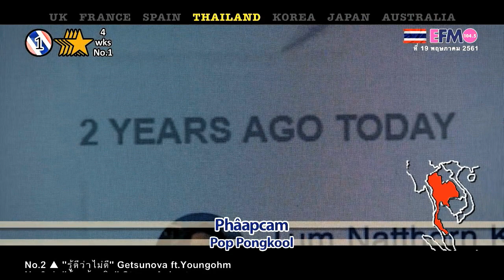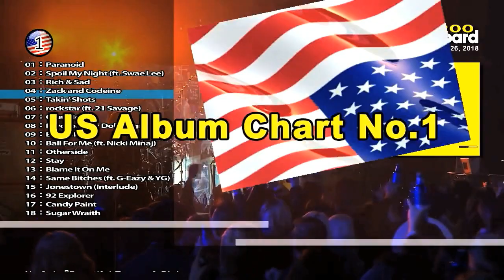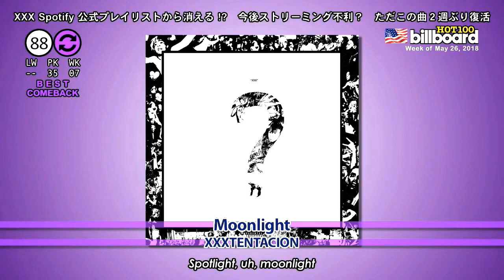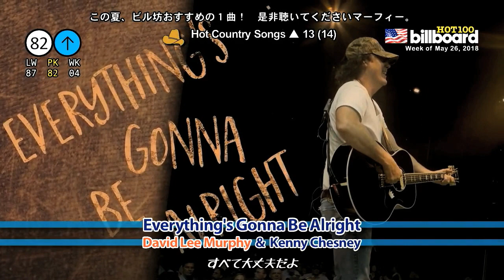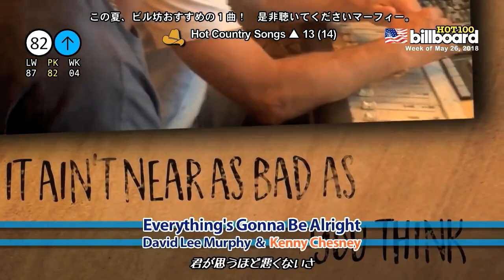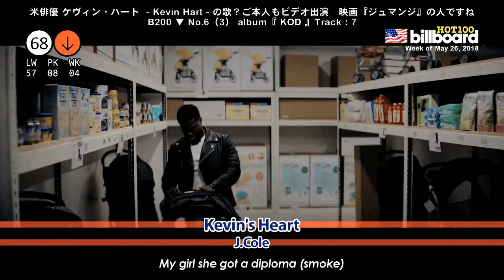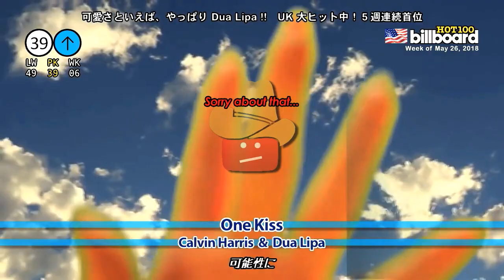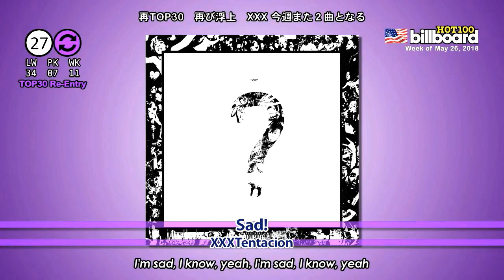再送ビルボードチャート Billboard HOT100＋Bubbling Under25：05/26/2018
# 223 Week of May 26, 2018

Reupload：再投稿

9年3ヶ月ぶり! HipHop系TOP4独占（因みに今週HOT100：HipHop系占有率約25%）◆ No.36 Taylor嬢TOP40ヒット女性最多となる56曲目（歴代単独5位）◆ 中盤位ラテン旋風 ◆ 新鋭ラッパーPlayboi Carti, Lil Baby, Juice WRLD登場 ◆ 3週目Post Malone祭・HOT100占有率13％ ◆ BU25 New6/Re3：HOT100 New7/Re2